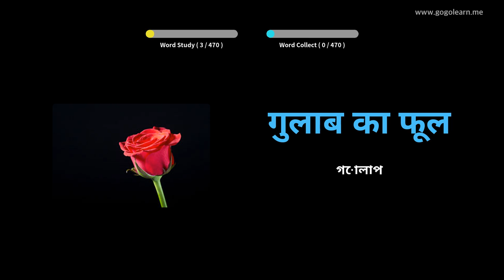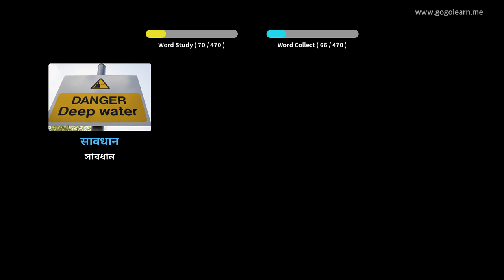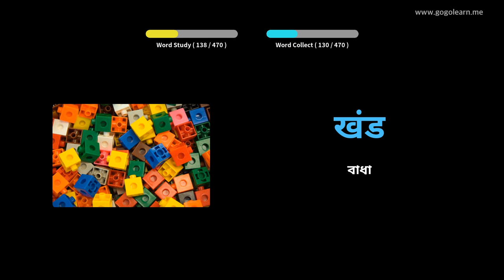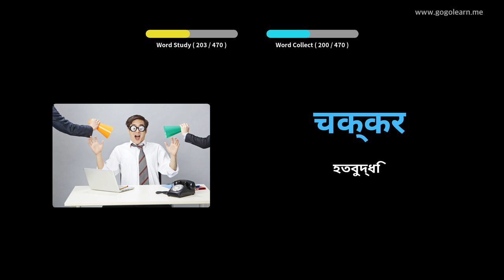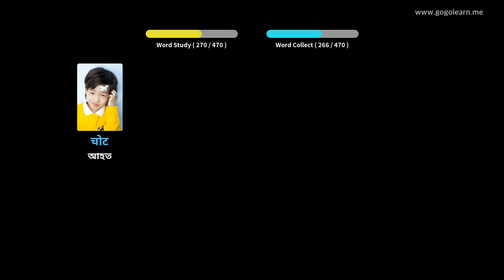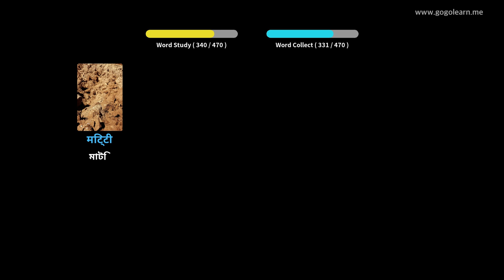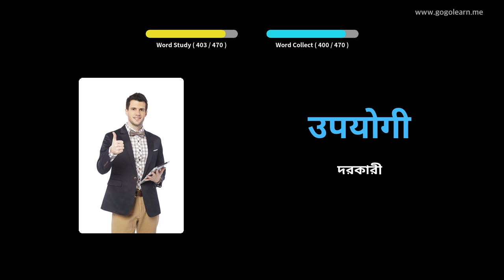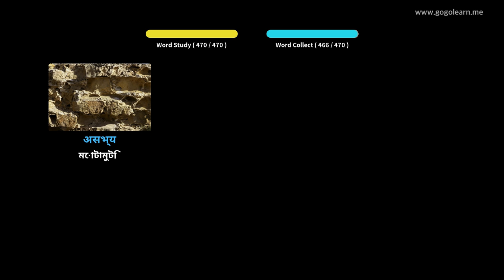হিন্দি ছবি সহ শিখুন | হিন্দি শব্দভাণ্ডার প্রাথমিক বিদ্যালয় | Golearn